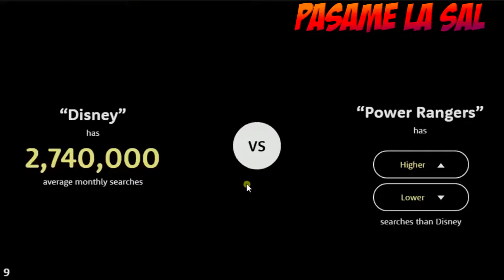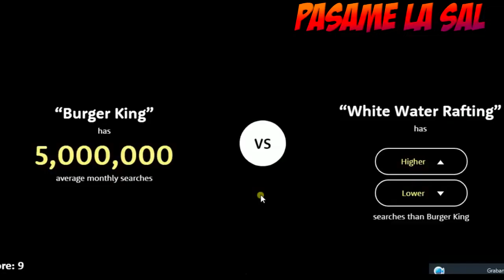pewdiepie vs lady gaga feat los hongos magicos illuminati higher or lower